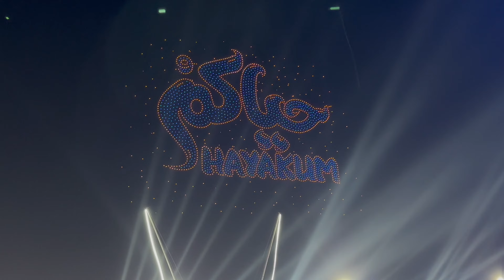New year Special Drone show | Zayed Festival City Abu Dhabi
New year Special Drone show | Zayed Festival City Abu Dhabi.It’s part of the Guinness World Records set by Abu Dhabi